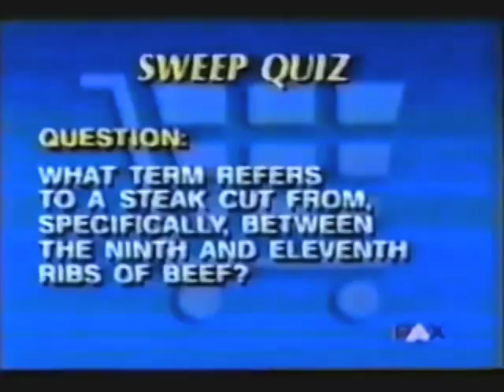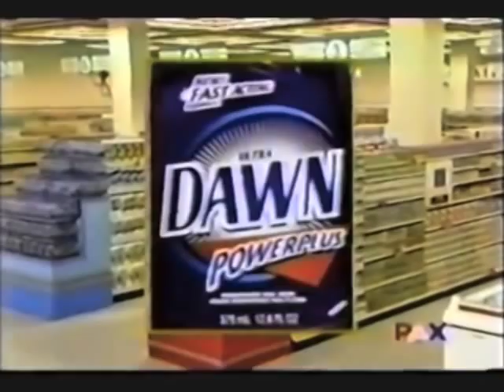Supermarket Sweep - Tina & Lisa vs. Heather & Anne vs. John & Andrea (2002)